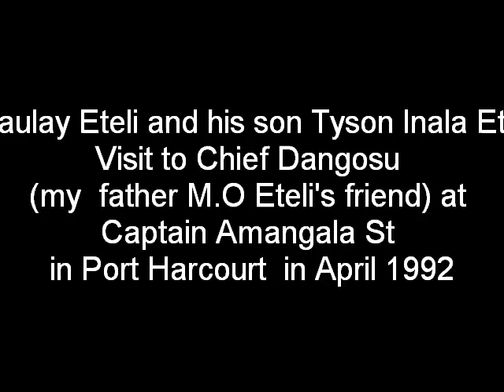Chief Dangosu in 1992.avi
Macaulay Eteli and his son Tyson Inala Eteli visited Chief Dangosu at his Captain Amangala st residence in 1992. He was a dear friend of my Late father M.O Eteli and a mentor.  His words of wisdom and encouragements would always remain with me.